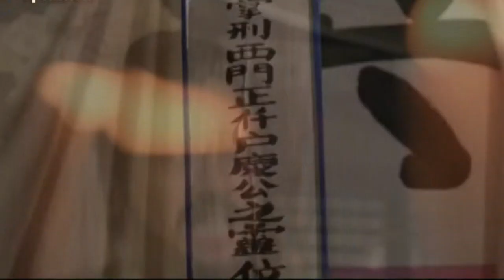Review Phim Thiếu Nữ Phan Kim Liên